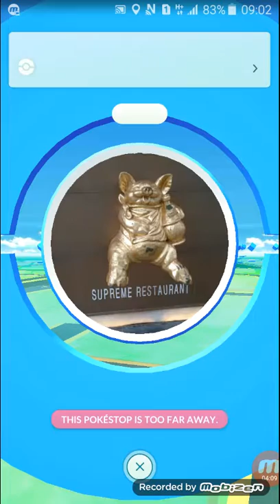Pokemon go#5 在沙田捉咗咩？